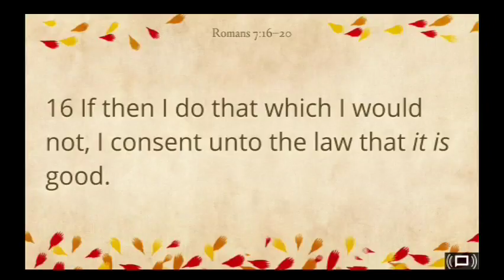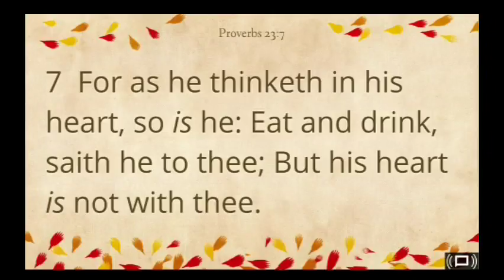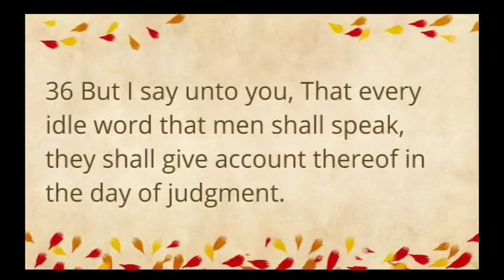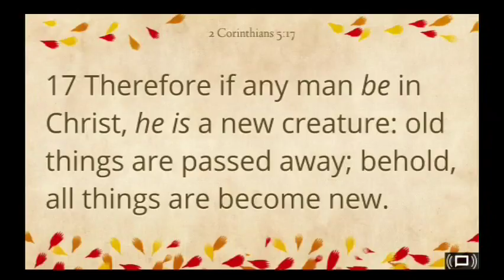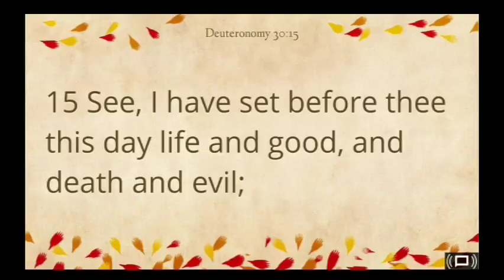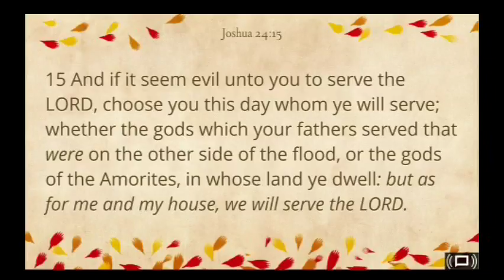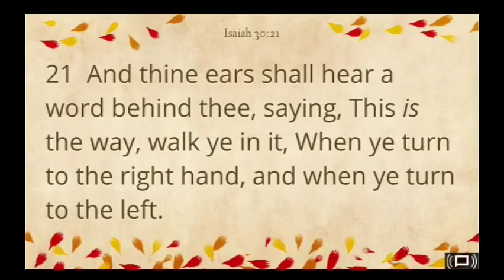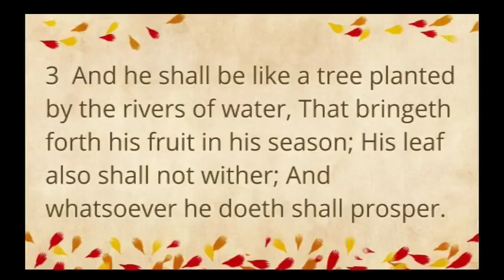Pastor Don Hurd - You Can Change the Way You Think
Ryder Ministries Sunday Message - Nov 15, 2015